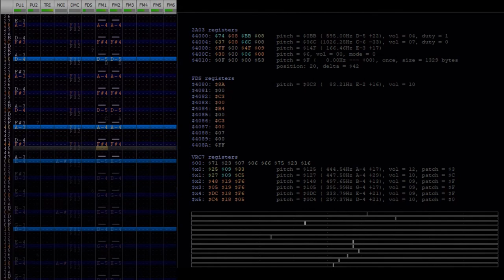The Maid and the Pocket Watch of Blood - TH06 (Multichip)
my 1cc's keep ending here so as tribute I covered it.
more uploads coming very soon

thumbnail by me : aka me